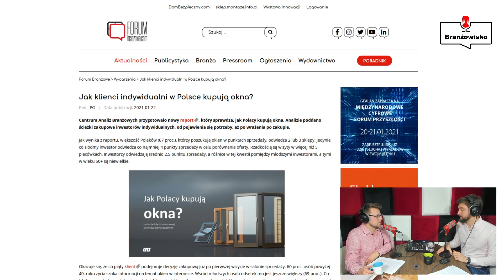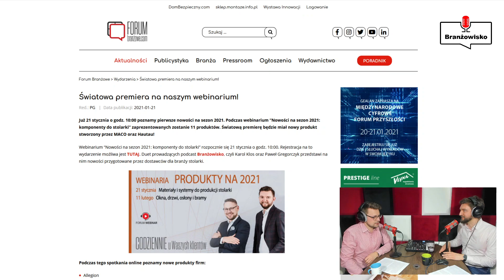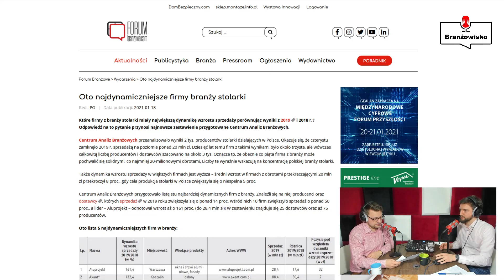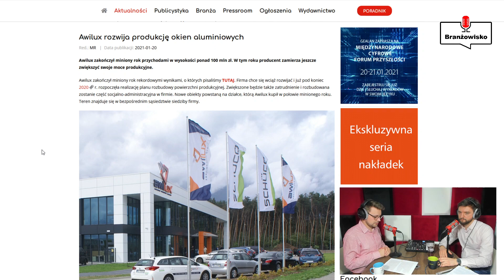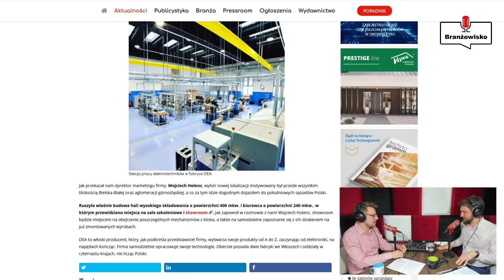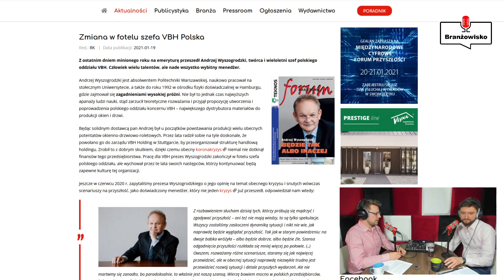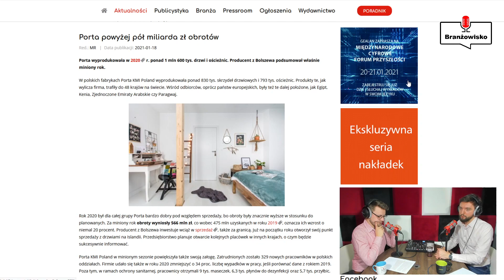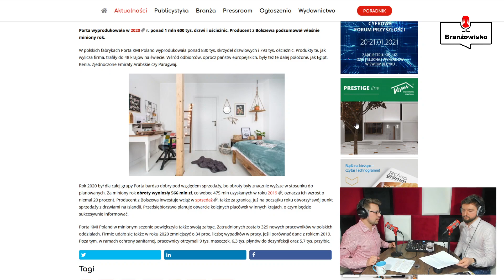Jak Polacy kupują okna? Najdynamiczniejsi w branży - Branżowisko #90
Jak Polacy kupują okna? Odpowiedź na to pytanie przynosi bardzo ciekawy raport Centrum Analiz Branżowych, któremu poświęciliśmy sporo czasu w 90. odcinku podcastu Branżowisko. W raporcie tym dowiemy się m.in. ile salonów sprzedaży odwiedzają inwestorzy zanim podejmą decyzję oraz gdzie szukają informacji o produktach. Dokument ten przynosi ogromną wiedzę na temat ścieżek zakupowych polskich klientów! Ogromną wiedzę na temat nowości rynkowych przyniosło nam z kolei pierwsze w tym roku webinarium organizowane przez Forum Branżowe. Podsumowaliśmy je oczywiście w naszej audycji. Ważnym tematem w tym odcinku jest też lista stu najbardziej dynamicznych firm w polskiej branży stolarki. Które z nich mogą się pochwalić największymi wzrostami sprzedaży? Lider tego zestawienia - Aluprojekt - odnotował wzrost aż o 161 proc. (do 28,4 mln zł)!

Nie zabrakło najświeższych informacji z firm - omawiamy inwestycje firm Awilux, Urban Polska oraz  DEA Polska. Odnotowujemy również zmiany personalne w firmach VBH oraz GEZE i komentujemy najnowsze doniesienia z Assa Abloy – Szwedzi tym razem nie kupili kolejnej firmy, a pozbyli się udziałów w należącym do nich przedsiębiorstwie. Tradycyjnym już punktem naszej audycji jest Krótki Przegląd Ekonomiczny, w którym rozmawiamy tym razem o znakomitych wynikach osiągniętych w 2020 r. przez Porta KMI. Na koniec oczywiście suchar.

Miłego oglądania!

👉 Dołącz do grupy Branżowisko na Facebooku! Komentujmy, rozmawiajmy, inspirujmy się! Bardzo nam zależy, abyście współtworzyli z nami Branżowisko